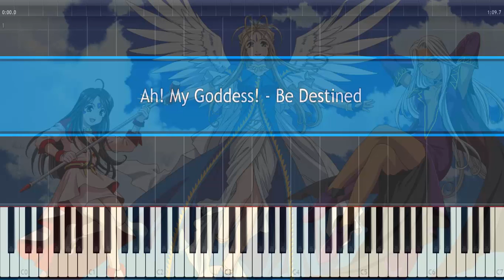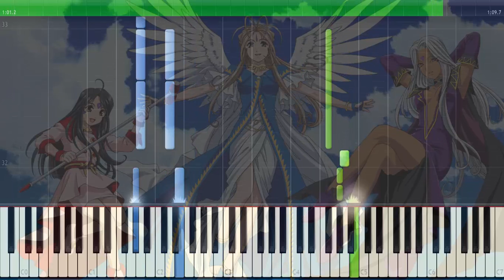Ah! My Goddess! Be Destined synthesia piano